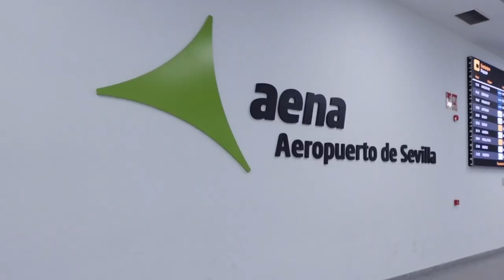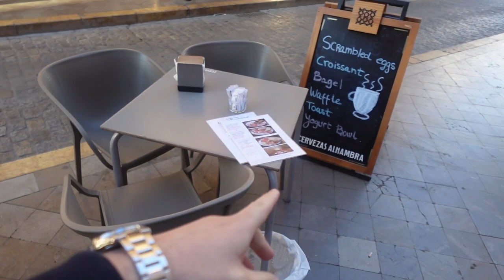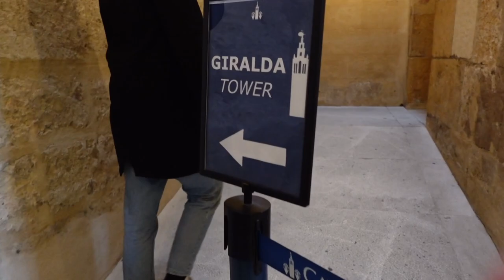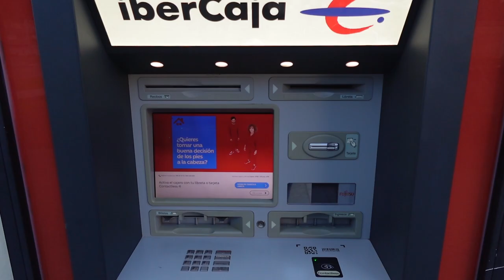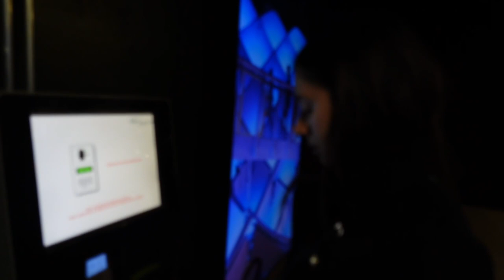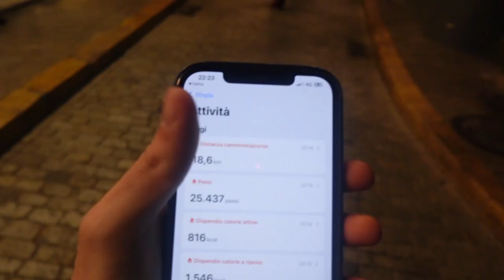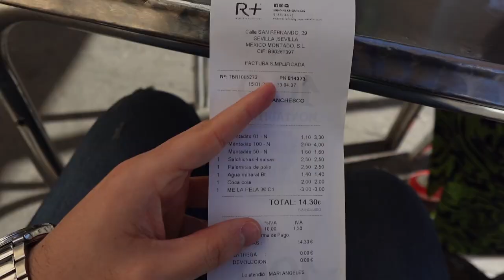48 ORE A SIVIGLIA: flamenco, tapas...e contanti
Siviglia è una città pazzesca: sole, flamenco e tapas. Ma anche tanto altro...